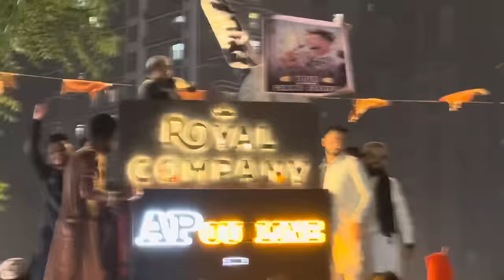Makhdhum Shah Baba Dargah Sandal 2024 | Dj Aaffi Official | Ap Outline Sound | Royal Company